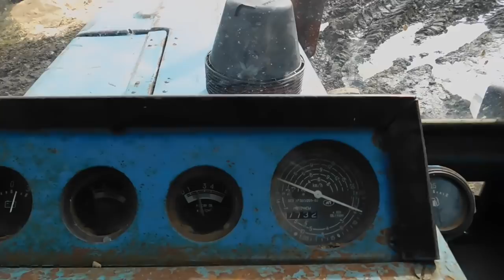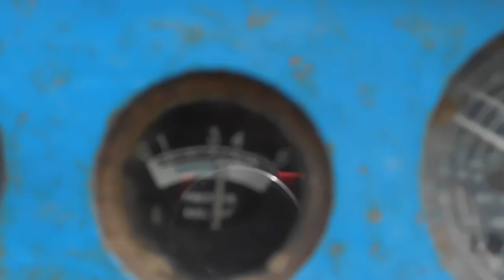Заброшенное поле, разведка дороги МТЗ 80!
брошенное поле не кем не обрабатывается уже лет двадцать!
вспомнив о нем решили расширить свои сенокосные поля!